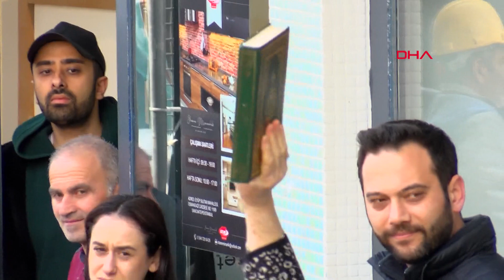Valilikten İmamoğlu'na Kur'an ı Kerim'li protesto ile ilgili açıklama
Çekmeköy'de, İstanbul Büyükşehir Belediyesi'nin metro hattı açılış töreni sırasında elinde Kur'an-ı Kerim ile tepki gösteren kişi hakkında inceleme başlatıldığı bildirildi.